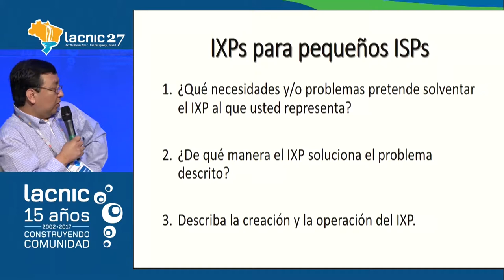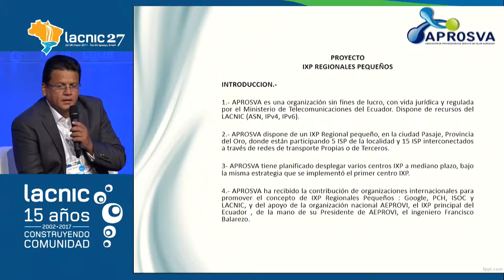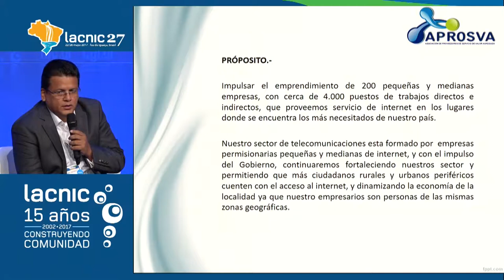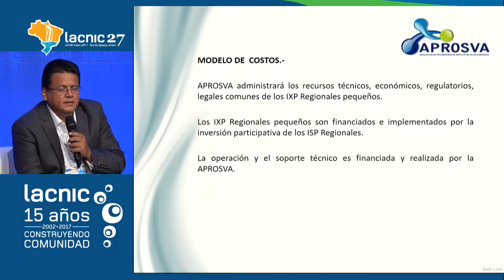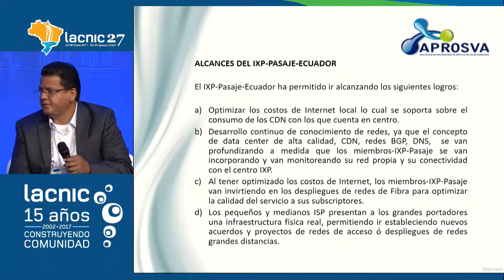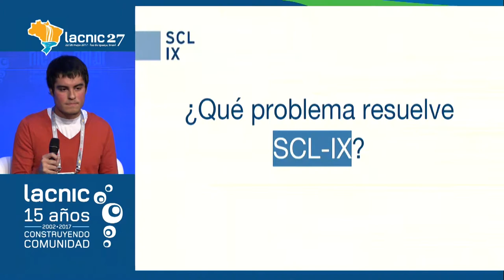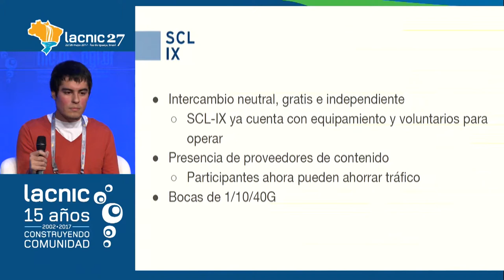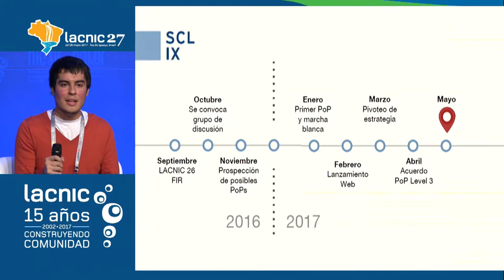Panel: IXPs para pequeños ISP